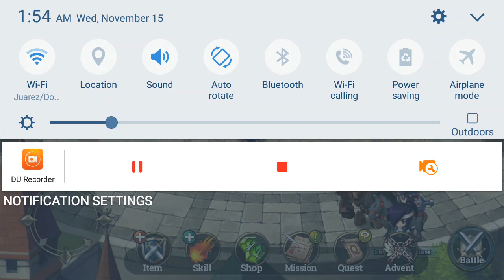Zenonia S - Monster Wave pt.9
-Check out "ZENONIA S: Rifts In Time"